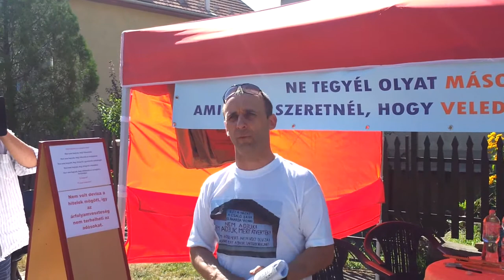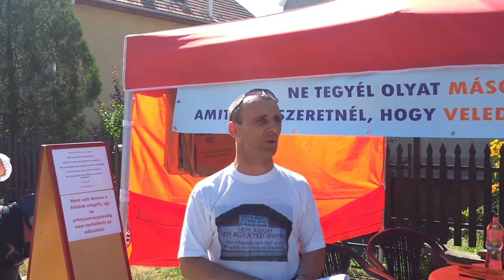7/4 2013.07.22 ÉHSÉGSZTRÁJK KÖVÉR HÁZELNÖK HÁZÁNÁL!